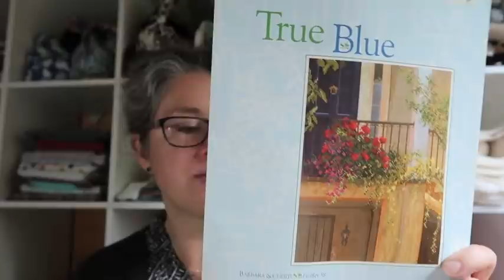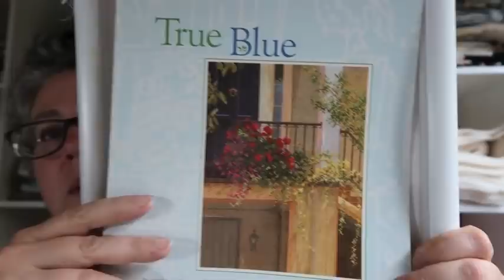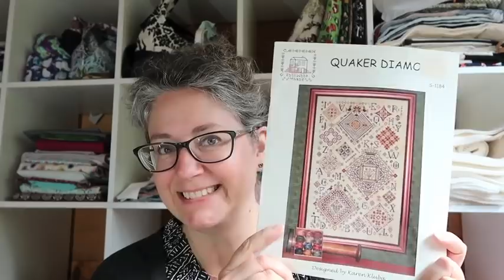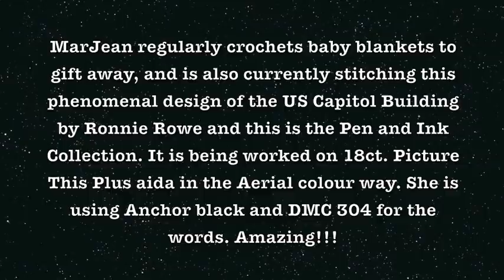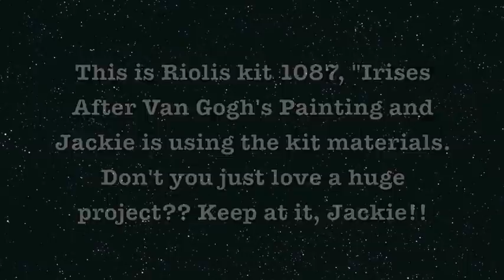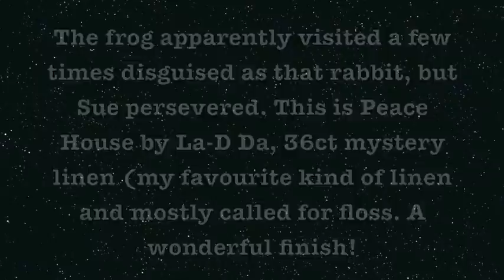Flosstube - Off the Grid Needlearts - Wednesday August 5 Daily Craft Chat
What do you stitch while we chat? I'd love to see and share!

If you have any questions about how we live up here off the grid in Georgian Bay, Ontario Canada - feel free to leave me a comment/question below and I'll try to answer in the next video.

Thanks for visiting with me, I'm glad you stopped by :-)

FB group for reading - book is Go by Kazuki Kaneshiro